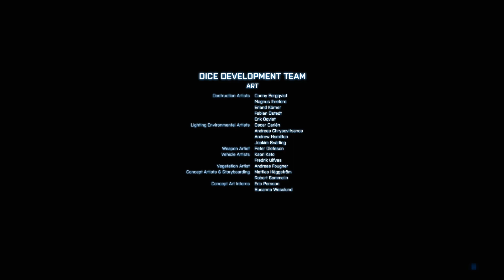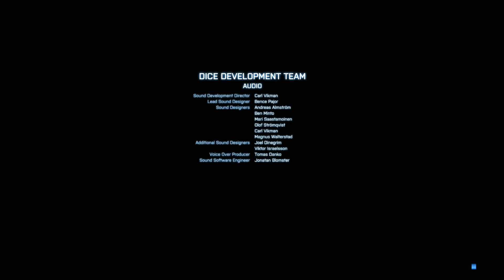Battlefield 3 || Part 11 || ENDING || Hindi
This is Part 11 of the Campaign. I am playing complete walkthrough of Battlefield 3 in this series. If you want to give me any suggestion, please COMMENT/MAIL.

*** SYSTEM SPECIFICATIONS ***
Laptop                  :- Acer Predator Helios 300 Core i7 7th Gen - (16 GB/2 TB HDD/256 GB SSD/Windows 10 Home/6 GB Graphics) G3-572 Gaming Laptop  (15.6 inch, Black, 2.7 kg)
Processor            :- Intel Core i7-7700HQ Processor (7th Gen)
Hard Disk             :- 2 TB HDD | 256 GB SSD